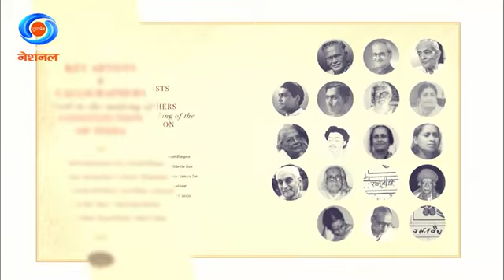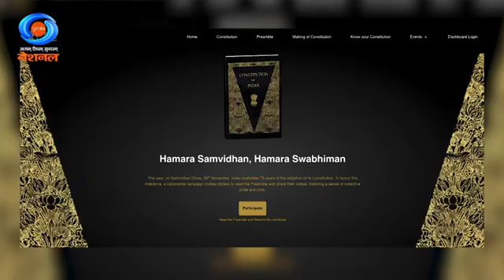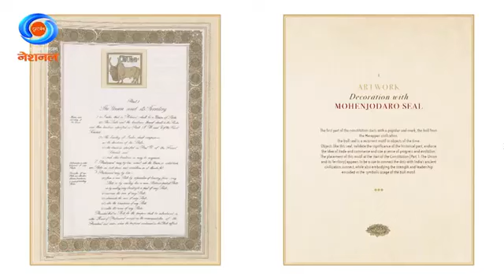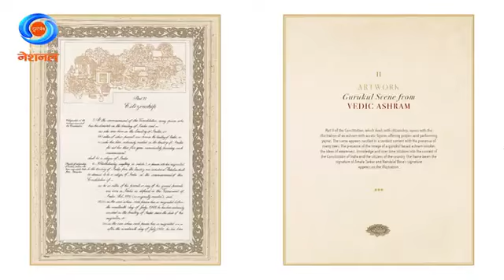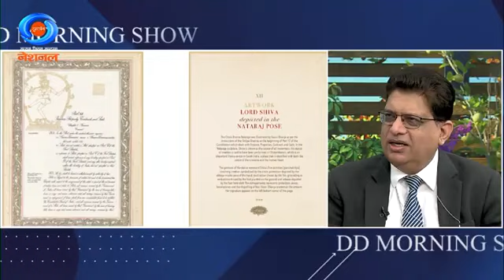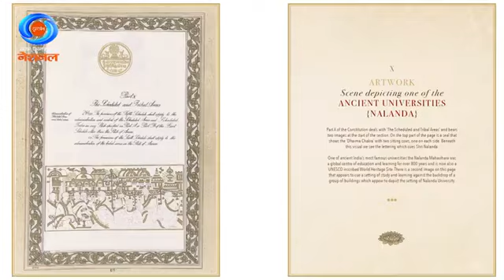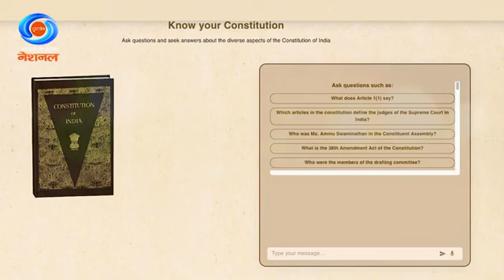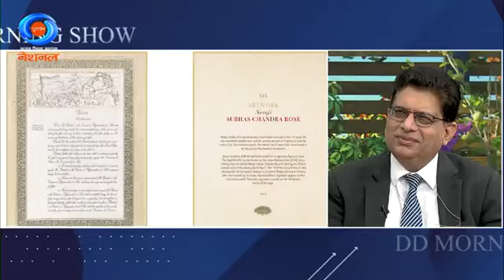Art works in the Constitution of India - CA Amit Arora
Hamara Samvidhan, Hamara Swabhimaan
Prem behari ji wrote Constitution in English
Vasant Vaidya in Hindi
enriching artwork for each of 22 parts of the constitution